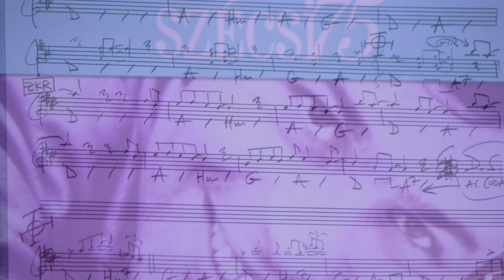Szécsi Pál emlékkoncert...! - A Gergely Theáter előadásában...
Gergely Róbert színművész, előadóművész-rendező, egy zseniális csapattal karöltve egy napon két teltházas előadás vastapsával ünnepelte meg Szécsi Pál születésének 75. évfordulóját. A pazar produkció elismerése, hogy határainkon innen és túl nagyon sok meghívást kapott az előadás.

SZÉCSI PÁL 1944., március 20-án született és 1974., április 30-án halt meg. Idén tehát születésének 75. évfordulóját ünnepeljük, illetve halálának 45. évfordulójára emlékezünk. Ebből az alkalomból szervezett emlékkoncertet Gergely Róbert - barátait kérve fel, hogy csatlakozzanak az ünnepléshez...

Az előadás közreműködői:

- Gergely Róbert

- Malek Andrea

- Wolf Péter

- Kökény Attila

- Katz Zsófi

- Pál Dénes

 - Némedi-Varga Tímea

- Gere Orsolya

zenekar:  Studio11 Combo...- zenei vezető: Tóth Gyula - Rátonyi Róbert

forrás: Gergely Theáter